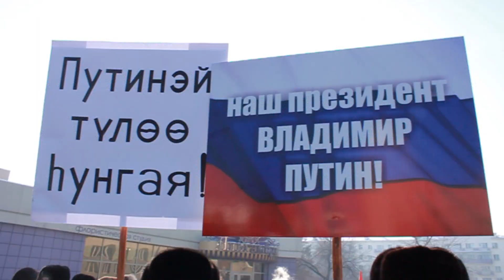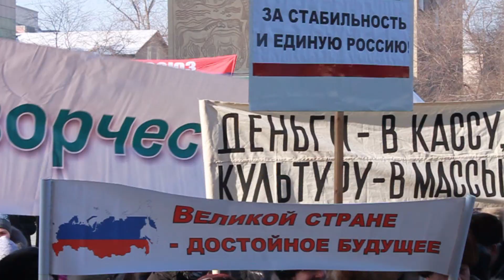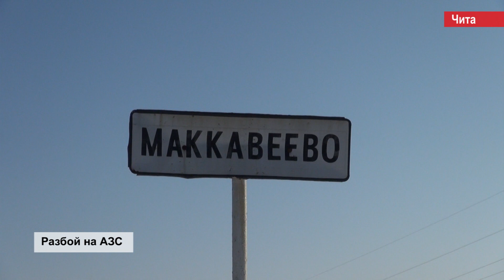ZabMedia 13 02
ВИДЕОНОВОСТИ: Митинг в поддержку Путина, нападение на автозаправку и обращение Гениатулина к блогерам